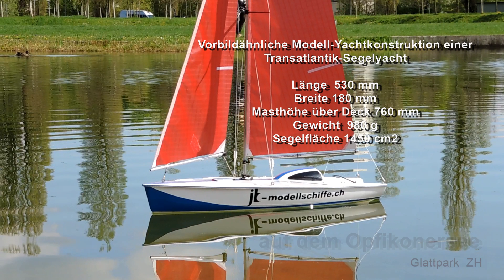MICRO - MAGIC Jungfernfahrt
Opfikonersee  (Glattpark  ZH)  18. April 2016